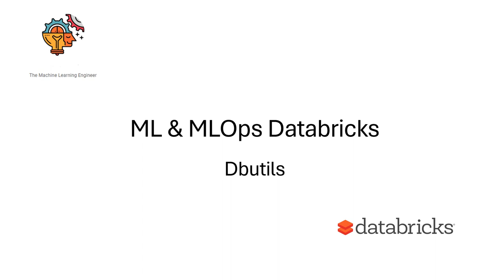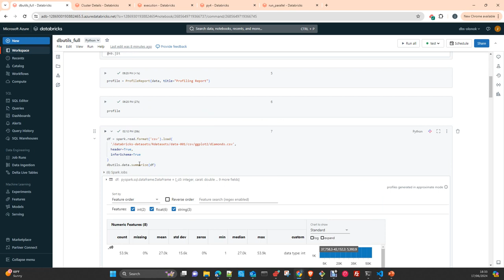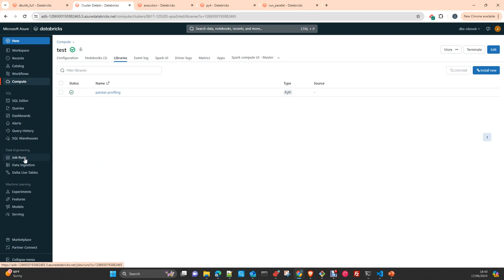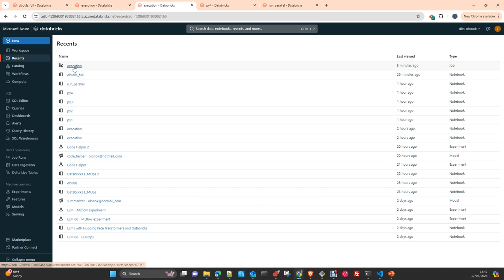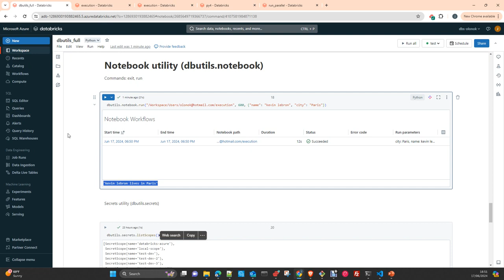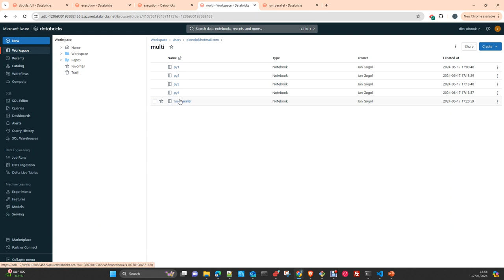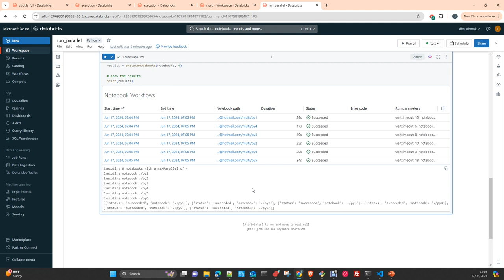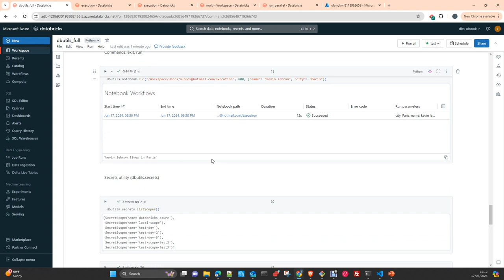ML & MLOPS Databricks: DButils Tool Español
ML y MLOPS Databricks: Libreria DButils   Español
En este Video te mostrare como trabajar con Dbutils en Databricks